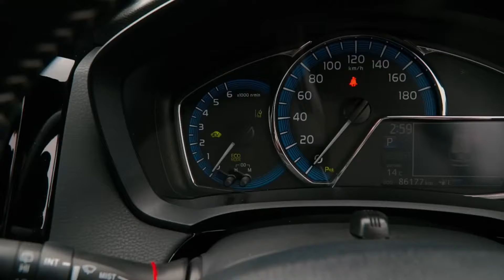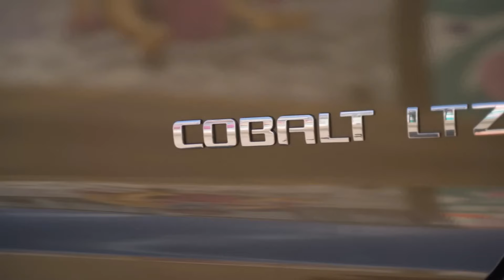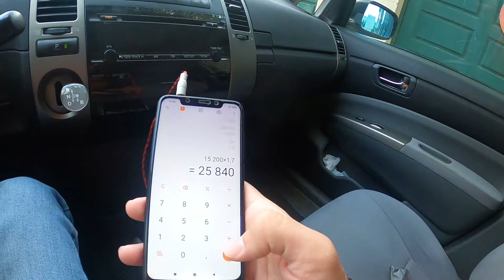Cobalt, Fielder, Aqua və Qin Plus | Taksi üçün seçilən avtomobillər haqqında fikirlərim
Əzizlərim videonu izlədikdən sonra videonu bəyənsəz, like edib şərh yazmağı unutmayın.
Hər kəsə təşəkkürlər

Var OLUN

Hələ də kanala abunə deyilsinizsə sizi dəvət edirəm kanala abunə olasız :)

Minnətdaram .

Bizi instagramda izləyə bilərsiz

Kanala dəstək olmaq istəyənlər üçün:
Yelo Bank
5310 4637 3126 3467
Orkhanbay Babayev